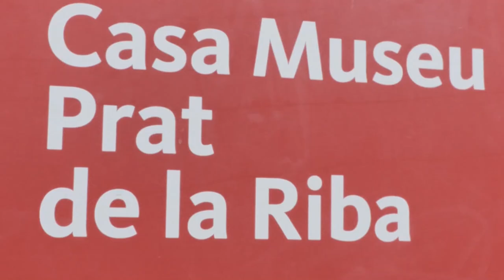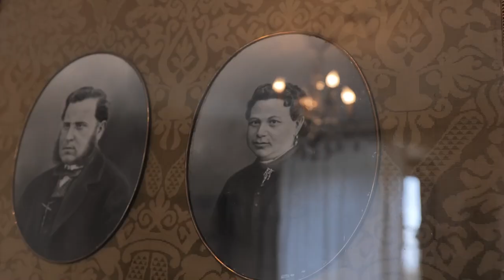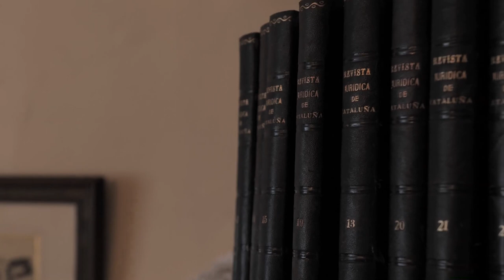2princesesbarbudes - La bona vida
Concert de 2princesesbarbudes al menjador de la Casa Museu Prat de la Riba a Castellterçol.

1 - La bona vida
2 - Tot és fresc
3 - El foc
4 - La roba
5 - Belles arts
6 - Sílex
7 - Parents famosos
8 - Estil de vida
9 - Orgull cromanyó

Helena Casas: Acordió petit, pianet i veu.
Marc Marcé: Guitarra elèctrica de tres cordes, ukulele, melòdica, pianet i veu.
Marc Poch: Bateria de joguina i veu.
Toni Vilaprinyó: Baix petit i veu.

Enregistrat el 7 de març de 2021.